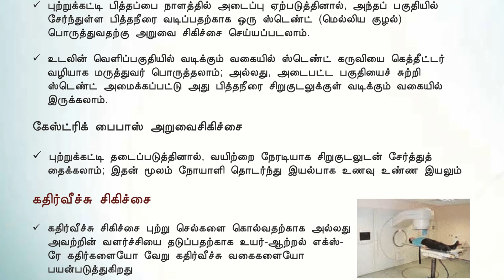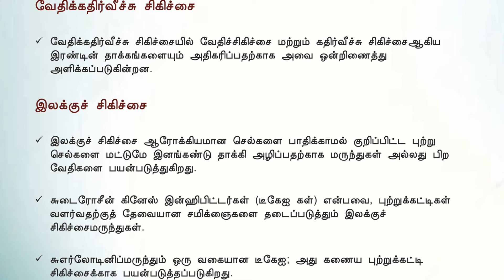06 கணைய புற்றுநோயிற்கான சிகிச்சை வழிகள்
Treatment options for pancreatic cancer